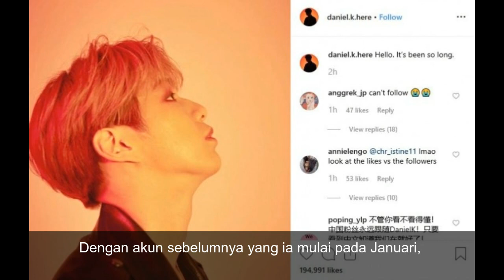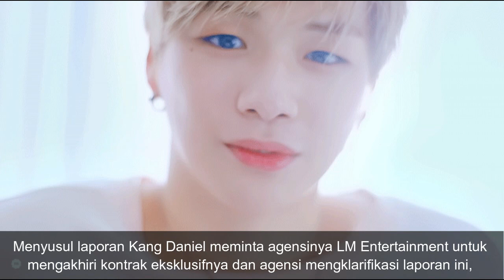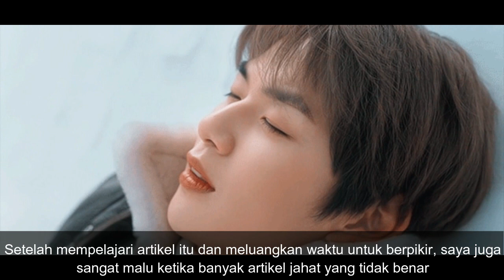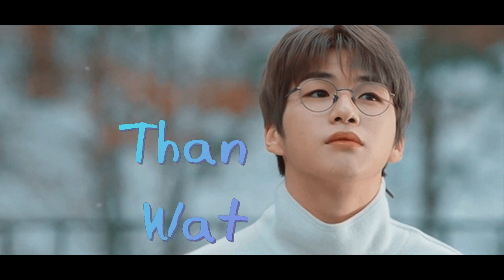Ini Sudah Sangat Lama ! BERITA LENGKAP PERSELISIHAN KANG DANIEL EX WANNA ONE DAN LM ENTERTAINTMENT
TONTON JUGA